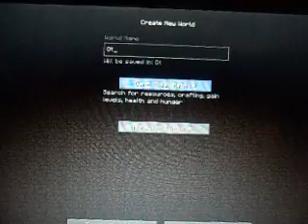Lets Play Minecraft 1- HOUSE IN CONSTRUCTION!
first minecraft video EVER and this is only part 1